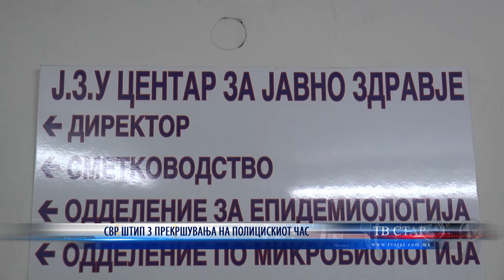СВР ШТИП 3 ПРЕКРШУВАЊА НА ПОЛИЦИСКИОТ ЧАС 23 03 2020